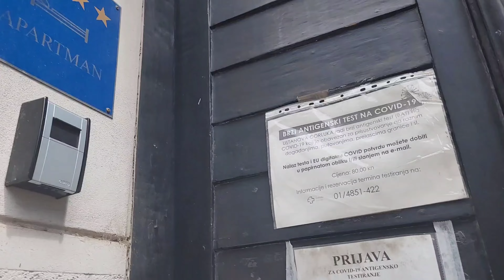Apartment San Marco | Upper Town, Zagreb, Croatia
Located only 300 meters from the Museum of Broken Relationships Zagreb, Apartment San Marco is a 4-star property well located in the center of Zagreb. The 4-star apartment is 200 meters from the Croatian Museum of Naive Art.